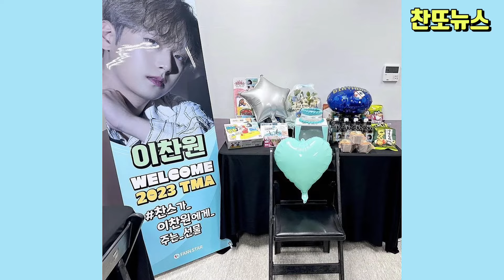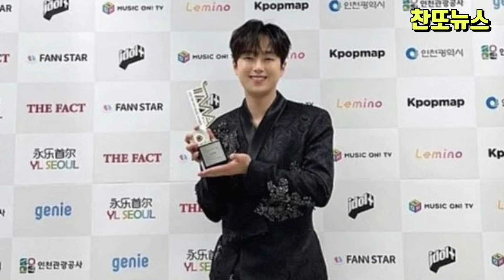찬스가 이찬원에게 전해준 선물 보따리~!!! 2023 TMA 대기실~!!!